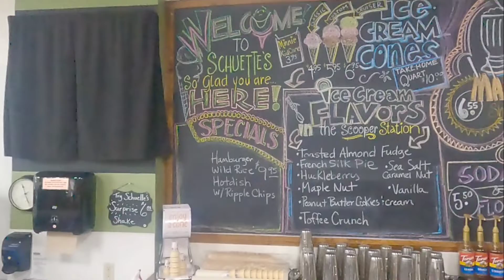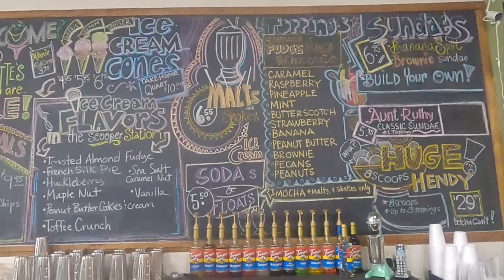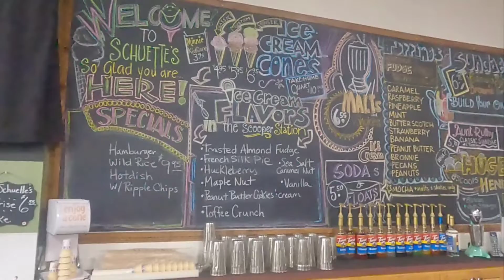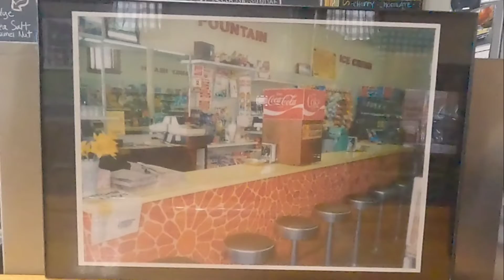We want Ice Cream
This was a great day to get a good story and ice cream.